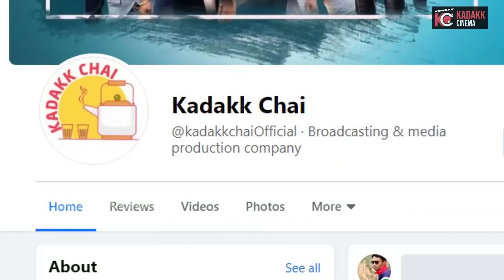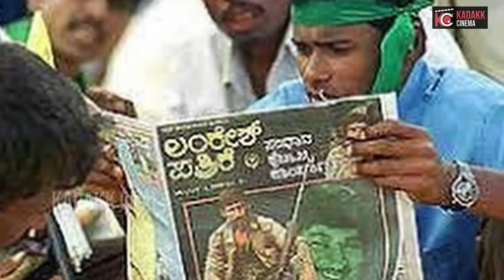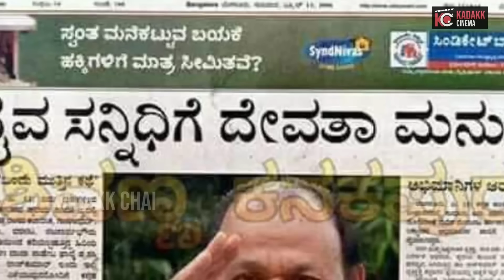A Tribute to Legendary Actor Dr.Rajkumar | ಅಣ್ಣಾವ್ರ ಜನ್ಮದಿನದ ಸವಿನೆನಪಿನಲ್ಲಿ | Kadakk Cinema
Kadakk Cinema pays a special tribute to the legendary Sandalwood actor Dr. Rajkumar.

The demi-God of the Kannada film industry, known as a cultural icon, was once kidnapped by the most-wanted criminal, Veerapan. Even the 2K kids know about this legendary star.

Watch the special video dedicated to Dr. Rajkumar on his birth anniversary.